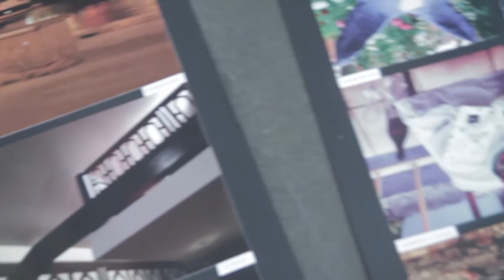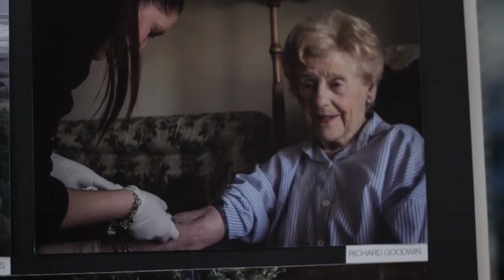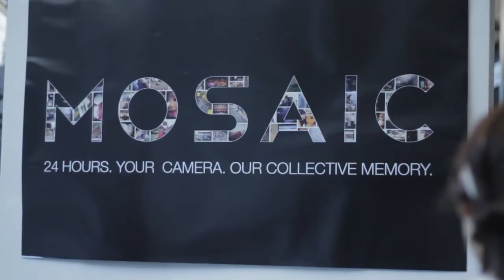24 Hours. Your Camera. Our Collective Memory. | Mosaic 2013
On September 28 2013, Propel Youth Arts WA invited everyone across Western Australia to capture a single image of their day for MOSAIC, a unique community based photography project. Participants were encouraged to use smart phones, compact digital cameras, DSLRs or any other tools at their disposal to take the photographs.

Every photograph reveals an individual story and every story forms part of our collective memory, providing an incredible snapshot of life from the perspective of hundreds of people around our state.

Mosaic 2013 was coordinated by Propel Youth Arts WA and is proudly supported by the City of Perth, Brookfield and Pigeonhole.

Many thanks to Vaughn Hunt for capturing the MOSAIC project and its community impact through this video.

Mosaic is presented by Propel Youth Arts WA, the peak body for youth arts in Western Australia. Propel works in collaboration with artists, communities and organisations to ensure that young people are equipped to inspire arts and culture.

Propel is a membership-based not-for-profit incorporated association established in 2003 as the Youth Arts Network and formerly known as Propelarts. Propel acts as the peak body for the youth arts sector, servicing young people aged 12 - 26 by connecting artists, youth workers,  practitioners, arts collectives and communities with relevant organisations.

Providing services and programs across all art forms, we provide access to information, networks, mentoring, skills development and employment in the arts and creative industries to young people and those who work with them. Propel is focused on arts advocacy, skills development and access to opportunities, for those already engaged in the arts and those who would like to be.